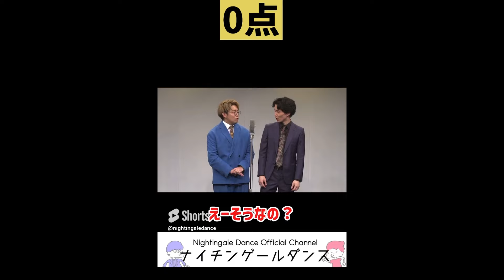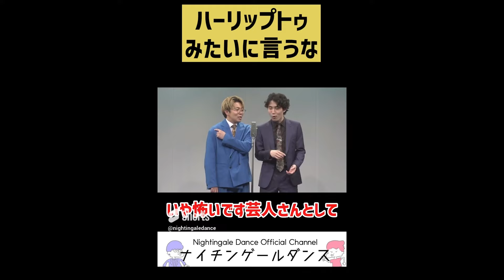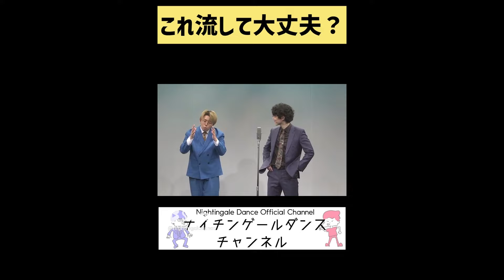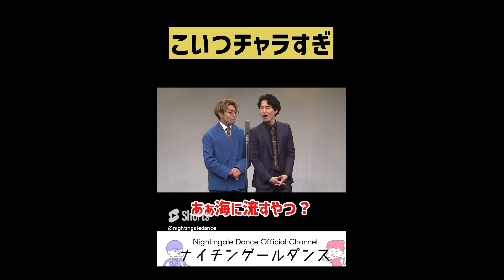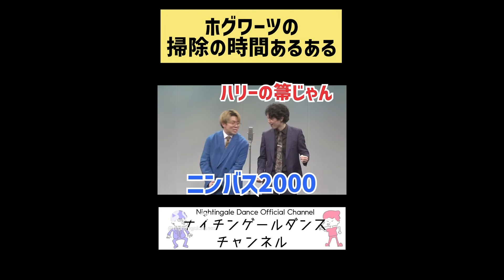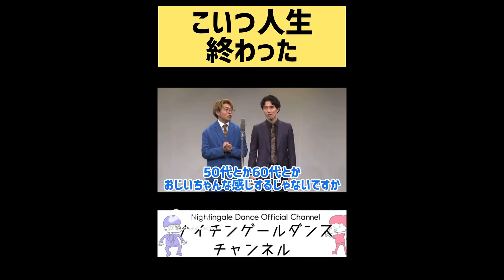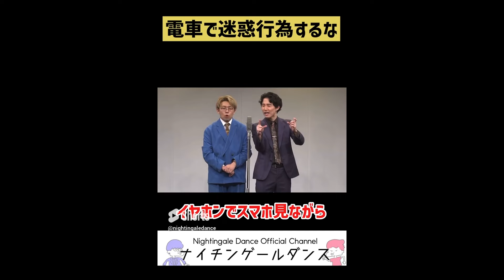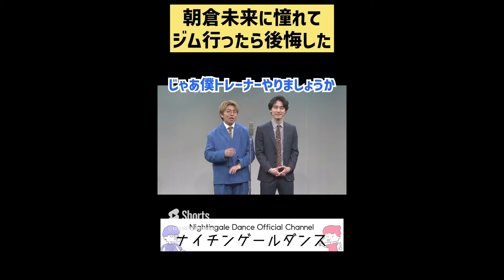【作業用BGM】作業用ショート漫才【ナイチンゲールダンス】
💃ナイチンゲールダンス公式👔